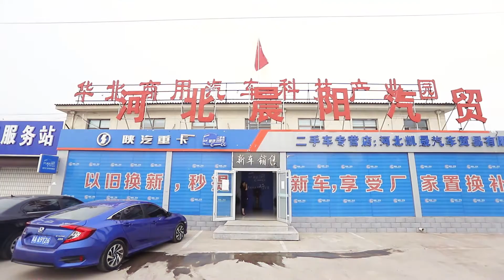深化合作 共创未来 Cooperation creates the future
深化合作  共创未来
Cooperation creates the future
热烈祝贺晨阳集团全价值链沟通会暨中援集团海外1000台新能源签约交付仪式圆满成功
Congratulations to the full value chain communication meeting of Chenyang Group and Zhongyuan Group's overseas 1,000 new energy signing and delivery ceremony for complete success.